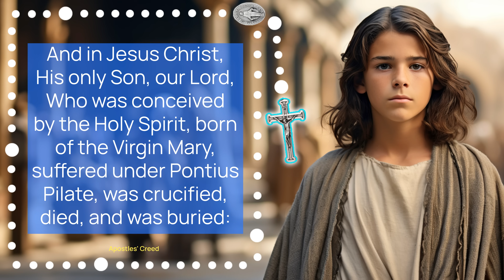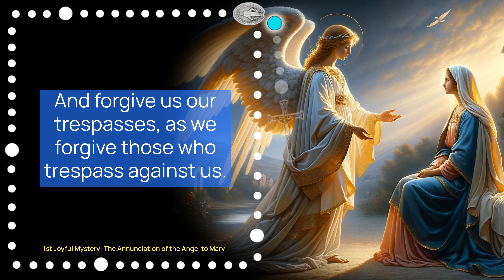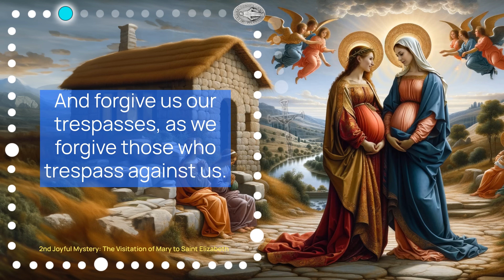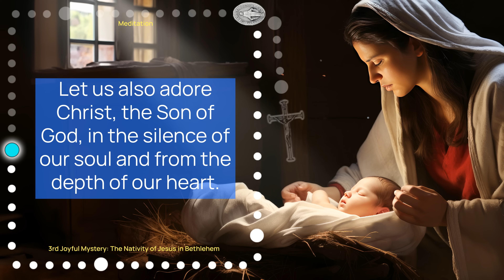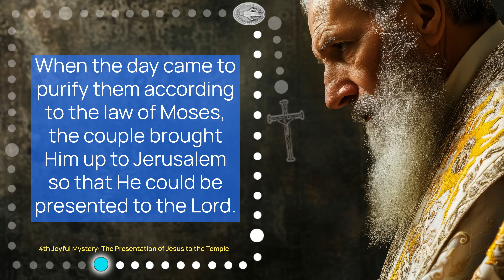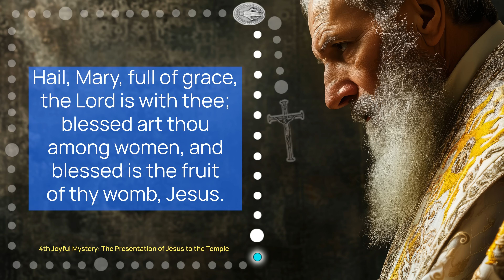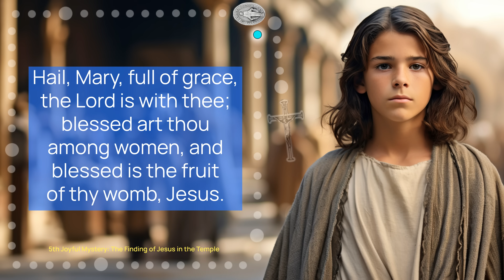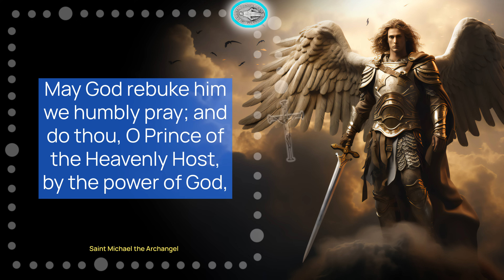MONDAY HOLY ROSARY: Praying the Joyful Mysteries - EASTER • Today - MAY 06 • Catholic | HALF HEART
Praying the Joyful Mysteries this Monday with HALF HEART: A Guided Rosary Prayer, EASTER SEASON.

Today we pray the Joyful Mysteries of the Rosary, a key practice in Catholic devotion. Beginning with the Apostles' Creed and the Our Father, the video leads the viewer through each Mystery, interspersing prayers such as the Hail Mary and the Glory Be, culminating in the prayer of the Hail, Holy Queen. We'll reflect on points and details from each Joyful Mystery, encouraging active contemplation and strengthening of faith.

Today we Pray the Joyful Mysteries: A Complete Guided Rosary with Half Heart

Today we pray the Joyful Mysteries of the Holy Rosary. We begin with the Sign of the Cross and an affirmation of faith, followed by the Our Father, Hail Marys, and Glory Be. Each Joyful Mystery, from the Annunciation of the Angel Gabriel to Mary to the Finding of Jesus in the Temple, is introduced with a reading from Scripture and followed by a decade of Angelic Salutation. We conclude with a series of prayers for the intercession of the Virgin Mary, Saint Joseph, and Saint Michael the Archangel, aimed at guiding the faithful in seeking God's mercy, protection, and the grace of each mystery. Our prayers emphasize humility, love of neighbor, detachment, obedience, and perseverance as the fruits of these mysteries. We deepen our faith by meditating upon these mysteries, imitating what they contain, and obtaining what they promise through prayer.

00:00 JOYFUL MYSTERIES
03:34 1ST MYSTERY - THE ANNUNCIATION
06:44 1st Decade
11:24 2ND MYSTERY - THE VISITATION
13:38 2nd Decade
18:19 3RD MYSTERY - THE NATIVITY
20:32 3rd Decade
25:12 4TH MYSTERY - THE PRESENTATION
28:16 4th Decade
32:56 5TH MYSTERY - THE FINDING OF JESUS
35:18 5th Decade
39:59 Hail, Holy Queen
41:29 MEMORARE
42:15 SAINT JOSEPH PRAYER
43:57 SAINT MICHAEL THE ARCHANGEL
44:43 HALF HEART